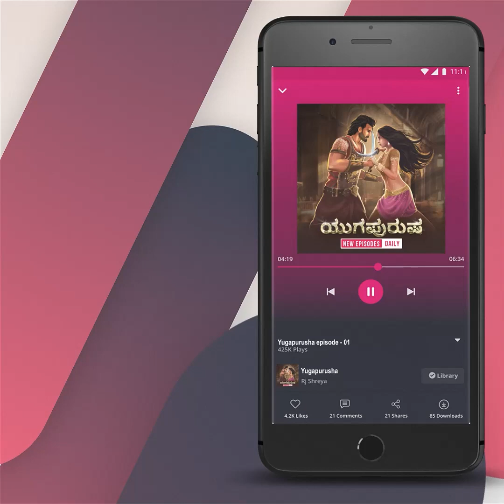The New Avatar | Yugapurusha | ಯುಗಪುರುಷ | Promo | Shourya | Kannada | Pocket FM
ಆ ರಾಜ್ಯದಲ್ಲಿ ಗಂಡು ಮಕ್ಕಳು ನಪುಂಸಕರಾಗಿರಲು ಕಾರಣವೇನು?

✅ ಈ ರೀತಿಯ ಇನ್ನಷ್ಟು ಕಥೆಗಳನ್ನು ಕೇಳಲು ಪಾಕೆಟ್ FM ಅಪ್ಲಿಕೇಶನ್ ಅನ್ನು ಈಗಲೇ ಡೌನ್‌ಲೋಡ್ ಮಾಡಿ 👉

✅ ಭಾರತದ ನಂ. 1 ಆಡಿಯೋ ಅಪ್ಲಿಕೇಶನ್! ಕನ್ನಡ ಕಥೆಗಳನ್ನು ಉಚಿತವಾಗಿ ಆಲಿಸಿ